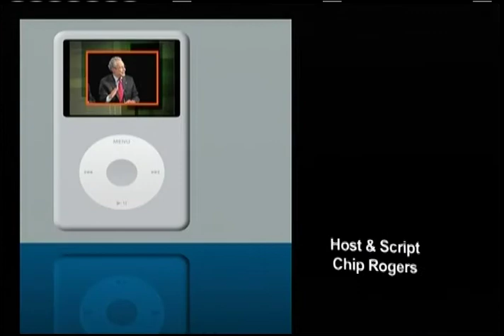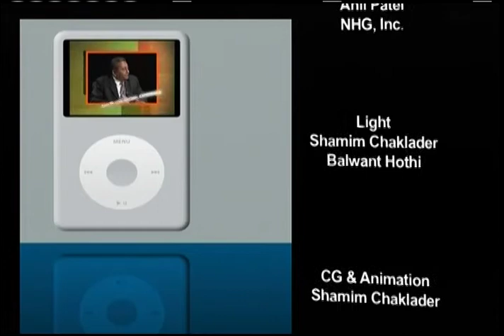AAHOA Ed Experience - Banking/FDIC - Episode 19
Importance of utilizing proper banking techniques when you are in business. FDIC